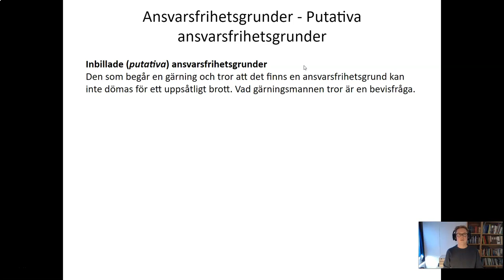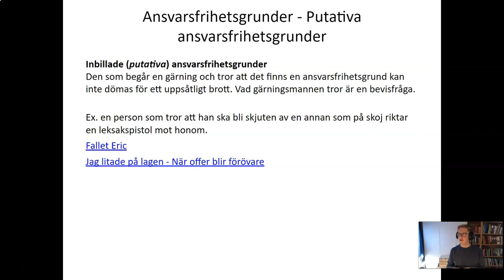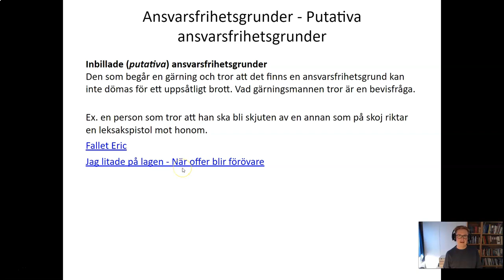Straffrätt 2 - Del 26 - Inbillade (putativa) ansvarsfrihetsgrunder